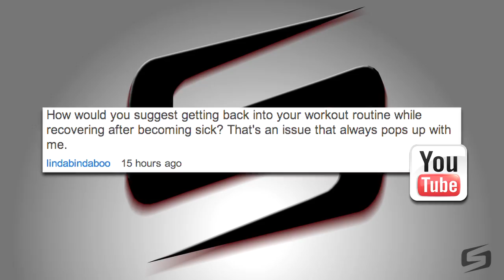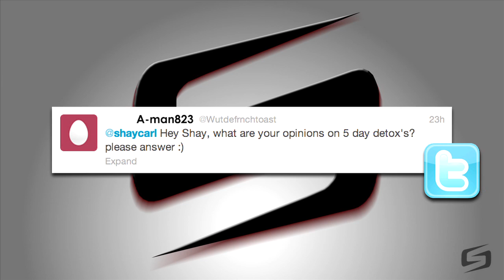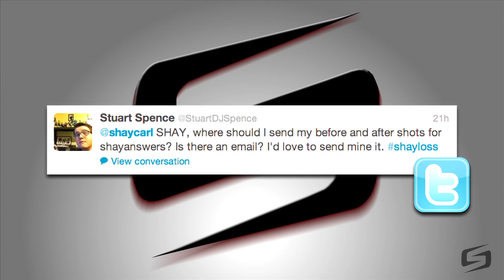I'M NOT A SKINNY D-BAG (ShayAnswers Ep.6)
Shay Carl, Shayloss, Shaytards, weight loss, losing weight, la marathon, Shay, Carl, Maker Studios, free video, Shay Answers, exercise advice, health advice, eating well, proper fitness, secret, secrets, lose fat, d bag